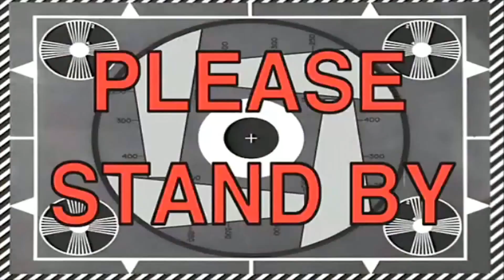NEJHORŠÍ KURZ SEBEOBRANY EVER!